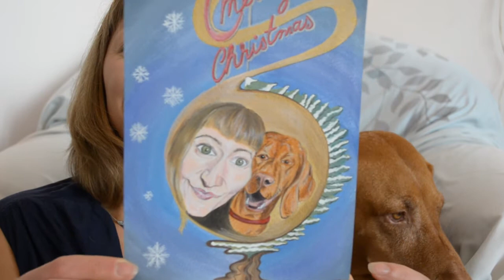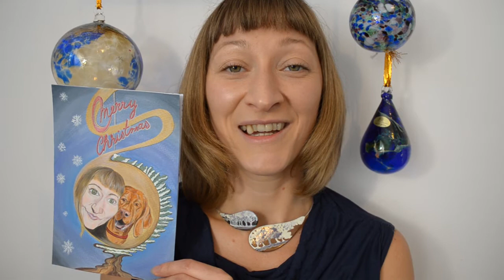What I took from Gabor Mate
In this video, I talk a bit about what I took from Gabor Mate. Lessons and discoveries after listening to many of his lectures and reading two of his books: 'In the realm of hungry ghosts' and 'Hold on to your kids'.
Gabor Mate has a lifetime of working with sick people, in his family practice and a lot of experience working with addicts, him being one as well. He looked to understand the connection between mind and body in terms of diseases. How mental distress manifests as disease and how we can cure it.
If you are not familiar with his work, I recommend you check him out.

If you choose to participate on Facebook and Instagram as well, you'll have three chances, but you can only win once.
The winners will be randomly selected on the 26th of Nov. I will contact each to get photos and discuss the design approach. I will paint, and on the 2nd of Dec, they will receive the handpainted Christmas card as a PDF file, to be printed at home, on good quality paper. The original painting will be mailed as well.

I created this channel to share with you what I've learned from others. I have listened to many and tried out all sorts of routines. Here, I will talk about what actually improved my life. I hope you will find value and create a better life for yourself.